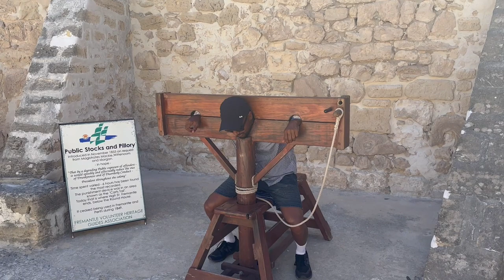Western Australian Series Trailer🔥| What to Expect?🤔 | The MAGnificent Show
Hi Everyone!

This video is a trailer of the videos which were filmed in Western Australia. I hope this video portrays the beauty and special features of Western Australia. From this trailer, you can get an idea of what to expect from the Western Australian Series.